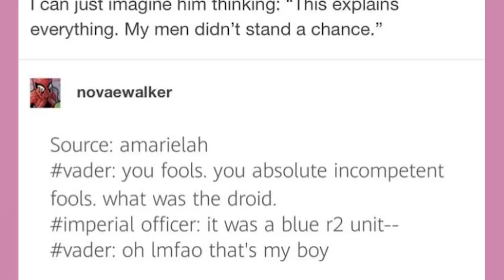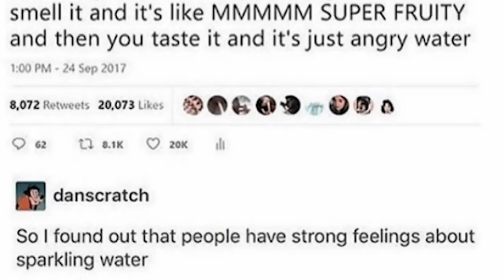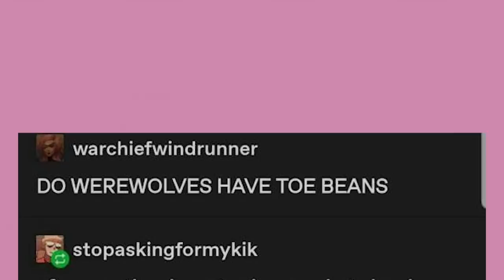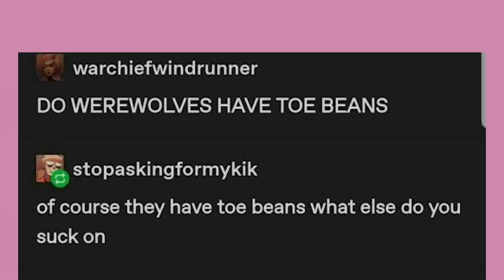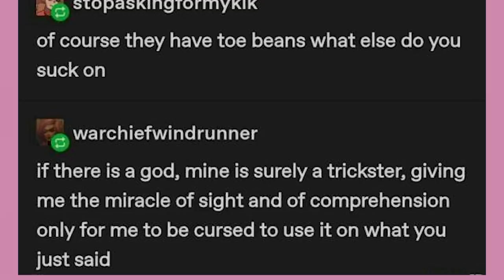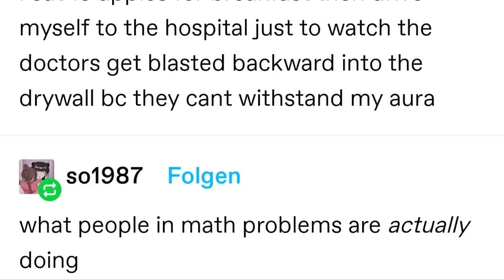Angry Water | Late Night Tumblr Posts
Got Stuff You'd like to Send? Send it to:
P.M. Seymour